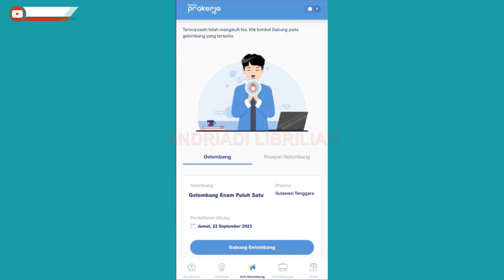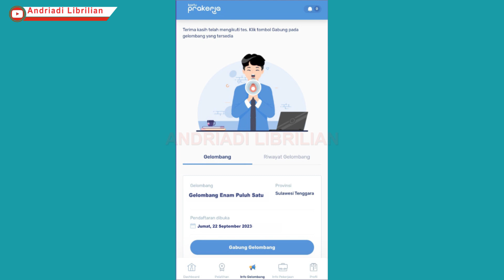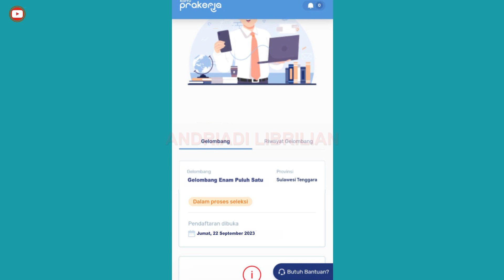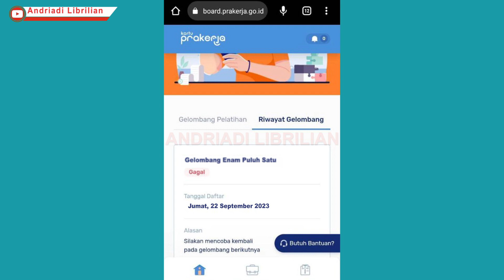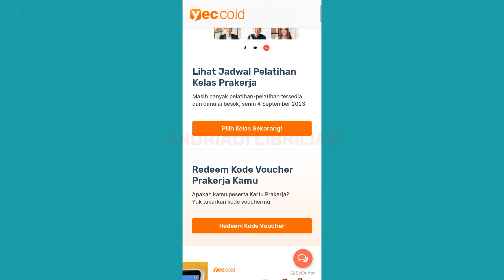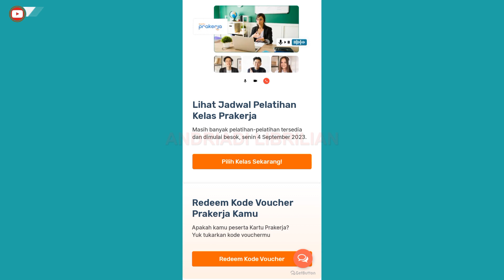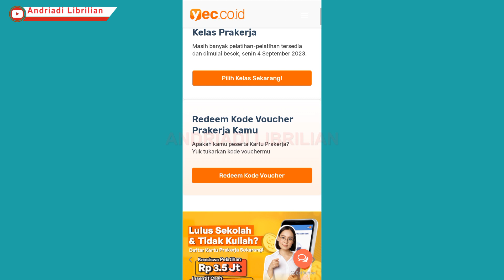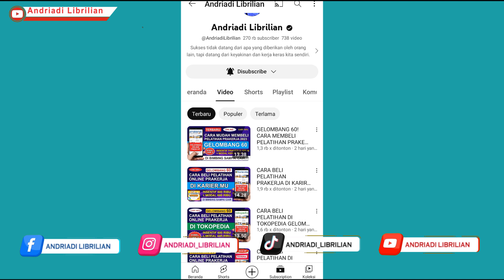KAPAN PENGUMUMAN LOLOS PRAKERJA GELOMBANG 61 ? CATAT JADWAL PENGUMUMAN LOLOS PRAKERJA GELOMBANG 61